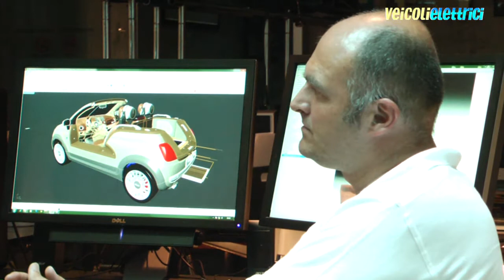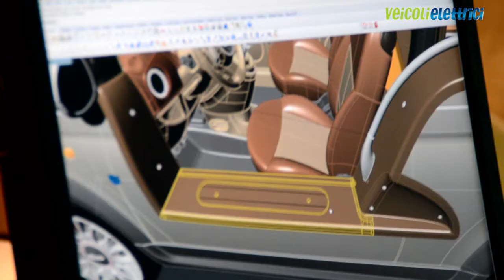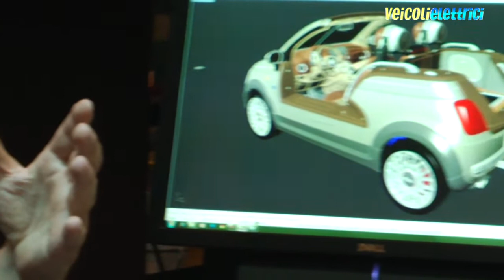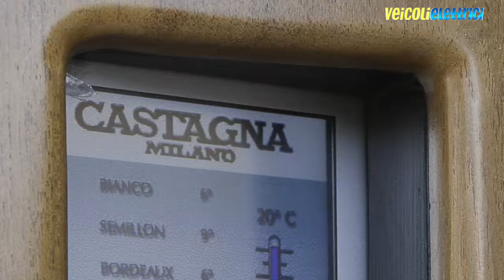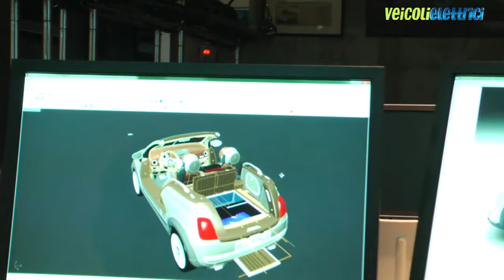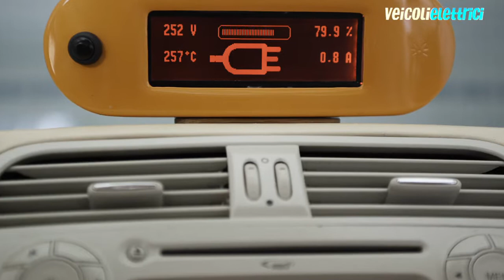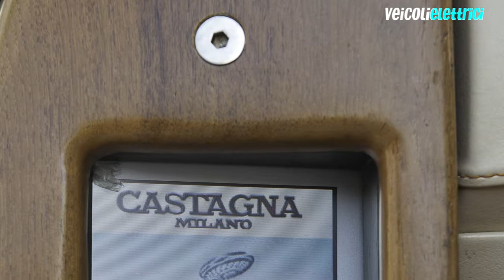Sotto test - e500 Tender Two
Telaio di una Fiat 500, motore elettrico, batterie al sale e interni customizzati da una nota carrozzeria milanese: ecco come nasce la Tender Two. L'articolo e le foto sono sul numero di novembre 2013 della rivista Veicoli Elettrici, scaricabile dall'indirizzo